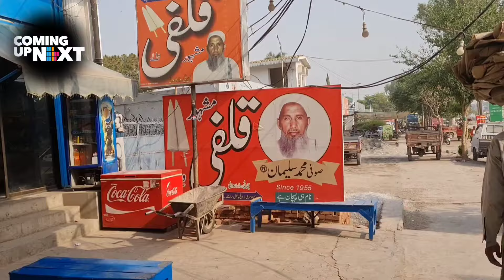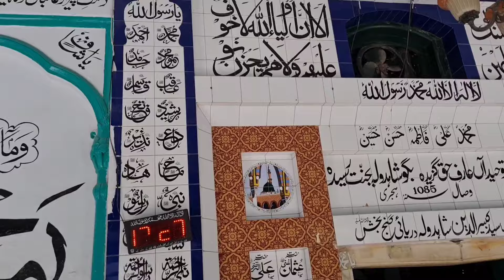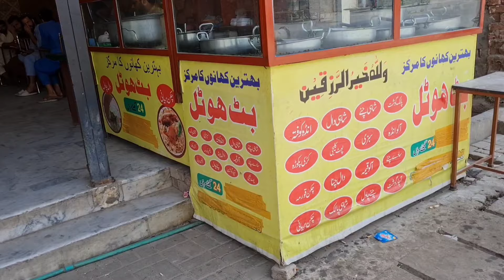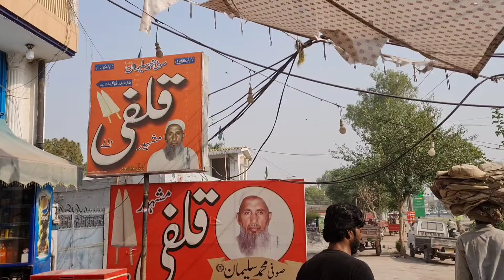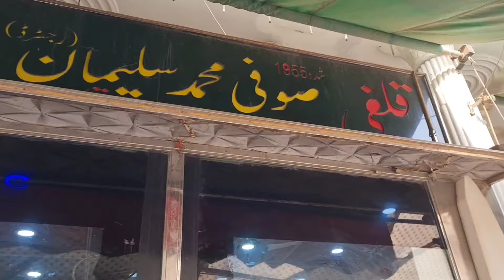Shah Dulha Peer Darbar Gujrat | Shah Dulha Peer Darbar Visit 2024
A-o-A
this is
Shahzad Ahmed
Almighty
Join us on a spiritual journey as we explore the Shah Dulha Peer Darbar in Gujrat. Experience the rich history and tradition of this sacred site, as we visit in 2024. From the beautiful architecture to the peaceful atmosphere, immerse yourself in the wonder of this revered place.!

comment, suggestion or critique in the comments
below.
my videos in your feed and give me the thumbs up
THANKS..
awesome